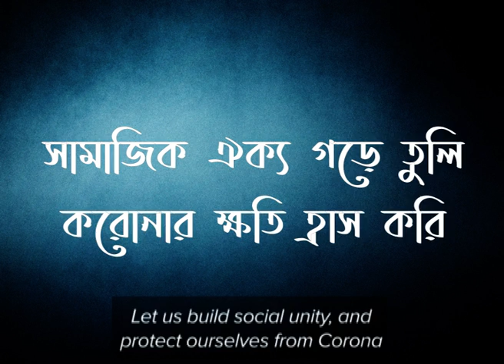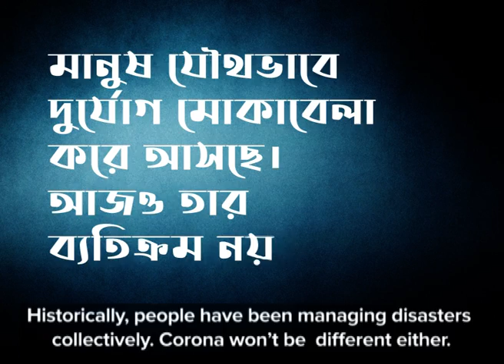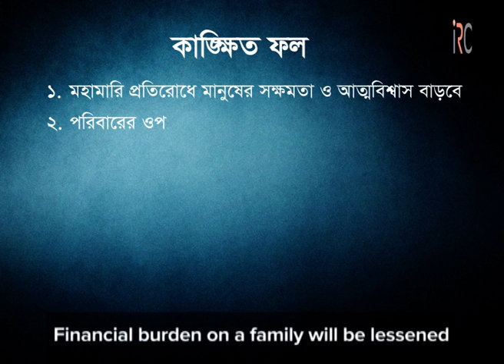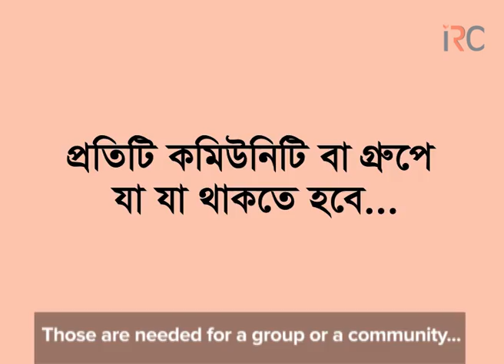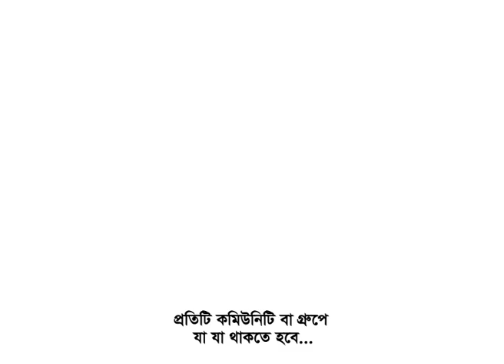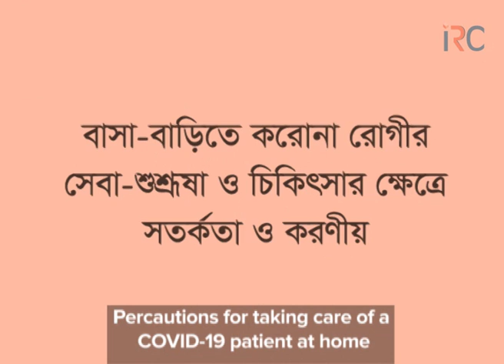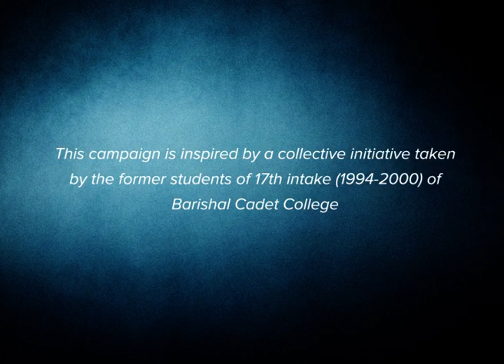Build social unity, Protect ourselves from Corona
Historically, people have been managing disasters collectively. Corona won’t be different either.
A Corona patient can be treated at home. It is easy to mobilize necessary equipment collectively through groups or communities. All members of a group or a community can be brought under protection umbrella with individual's small participation. Let us equip ourselves in groups or communities with essential materials along with use know-how to ensure healthcare of COVID-19 patient at home.
The video includes precautions and preparedness for taking care of a COVID-19 patient at home.